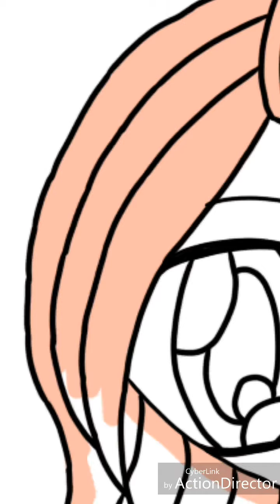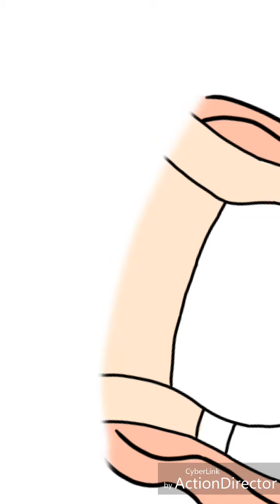My Speedpaint for the song criminal